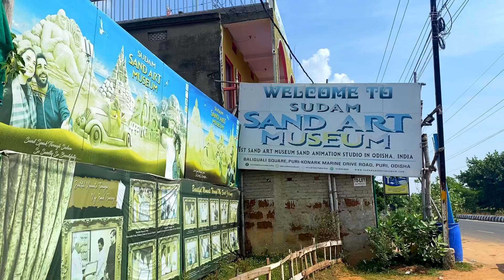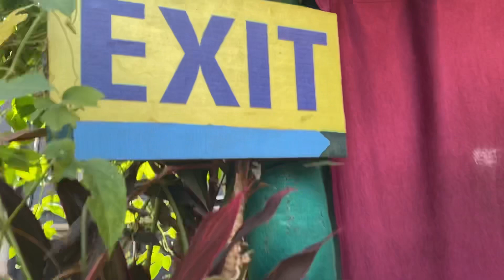Sand Art Museum | Puri | Odisha